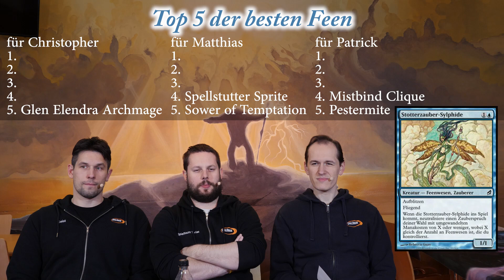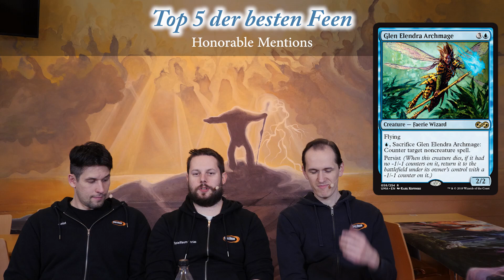SpielRaum Top 5 - Feen [Deutsch]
Das neue Top 5 Video ist schon ein wenig im weihnachtlichen Geist, denn wenn es um Kreaturen Typen in Magic geht, dann sind wohl noch Faeries einer der weihnachtlichsten Kreaturen.